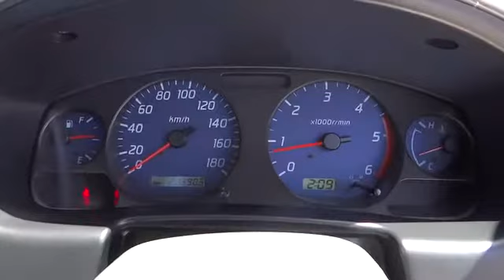2005 NISSAN NAVARA Townsville, Cairns, Mt. Isa, Charters Towers, Bowen, Australia 5034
2005 NISSAN NAVARA DX - Stock#: 5034 - VIN#: 823314

after $2000 minimum trade JUST ARRIVED MANAGERS SPECIAL BE QUICK ARRANGE FOR A TEST DRIVE TODAY AND ASK ABOUT OUR SPECIAL NO DEPOSIT FINANCE T.A.P. BEST TRADE IN PRICE. If you want a Good 4WD Traytop then this vehicle is for you. This Navara is in excellent condition, was privately owned and had the oil changed every 5,000kms. It has everything you need like Bullbar, Siderails, Snorkel, Sidesteps, Towbar, Steel Tray with Wood Floor, Alloy Wheels, UHF and has a 3.0ltr Turbo Diesel Engine. Be Quick this vehicle wont last long. Call for a Test Drive Today on Ph 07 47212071. We are a leading dealership located in t&#39;ville. We have a great range of pre-owned vehicles in stock now. All vehicles are workshop tested . 5 year warranty available. Trade in&#39;s are welcome and finance can be tailored to your needs. Please contact one of our friendly staff. Yes! Yes! Yes! Racq inspections Yes! Yes! Yes! 5 yr warranty available Yes! Yes! Yes! 25 yrs service to t/ville Yes! Yes! Yes! Delivery aust wide Yes! Yes! Yes! Finance and ins available Yes! Yes! Yes! Defence force discounts Yes! Yes! Yes! We will bring the car to you Test drive today!!